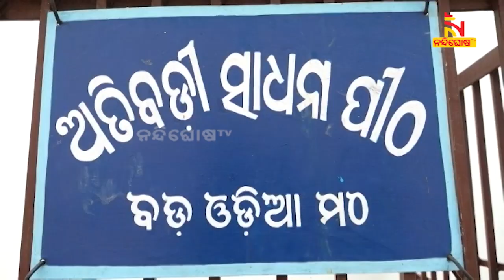ଜ୍ୱରରେ ପୀଡିତ ମହାପ୍ରଭୁଙ୍କ ସେବାରେ ଦଇତାପତି ସେବାୟତ | NandighoshaTV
ସ୍ନାନ ବେଦୀରେ ଅତ୍ୟଧିକ ସ୍ନାନ ହେତୁ ଜ୍ବରରେ ପୀଡିତ ମହାପ୍ରଭୁ । ଗୁପ୍ତ ଉପଚାର ବିଧିରେ ସେବା ଶୁଶ୍ରୂଷା କରୁଛନ୍ତି ଦଇତାପତି ସେବାୟତ । ମହାପ୍ରଭୁଙ୍କ ଶ୍ରୀଅଙ୍ଗ ଫିଟା କାର୍ଯ୍ୟ ଶେଷ ହୋଇଥିବା ବେଳେ ପଞ୍ଚମୀ ଦିନ ଫୁଲୁରି ତେଲ ଲାଗି କରାଯାଇ ଆଜି ଷଷ୍ଠୀ ତିଥିଠାରୁ ନଵମୀ ପର୍ଯ୍ୟନ୍ତ ଓଷ ଲାଗି କରାଯିବ

* DishTV Channel No: 1367
* Airtel Digital TV Channel No: 611
* TATASky Channel No: 1779
* hathw@y Channel No: 731
* Ortel Channel No: 707
* Videocon d2h Channel No: 840
* SITI Channel No: 17 & 458
* GTPL Channel No: 719
* SUN Direct Channel No: 667
* Asianet Channel No: 219